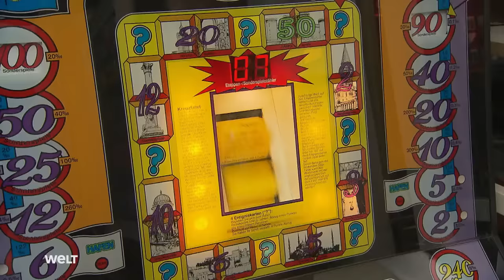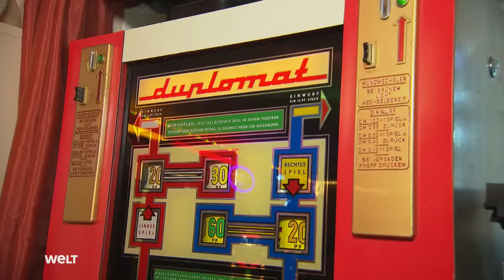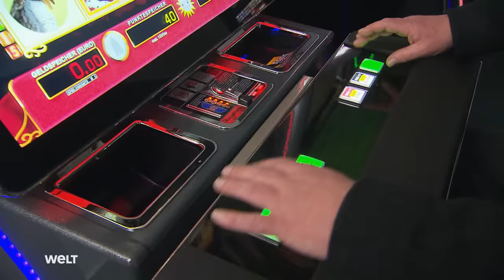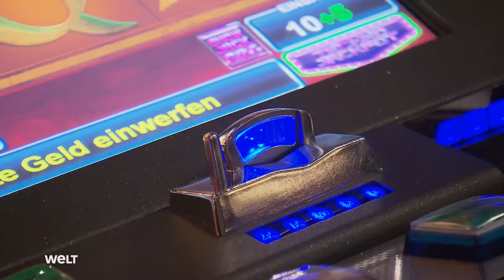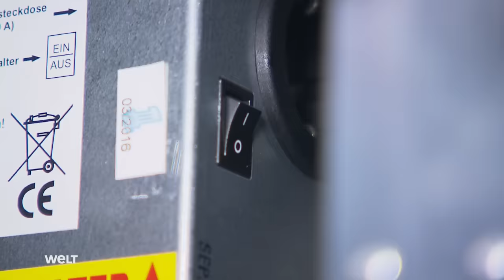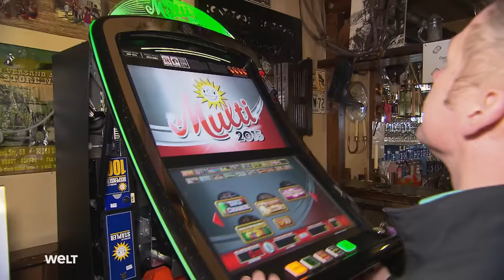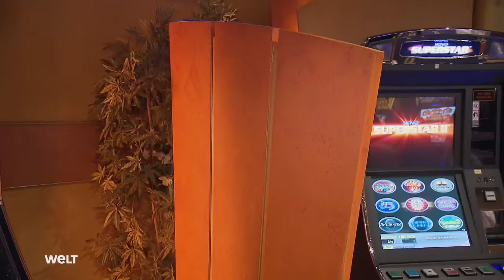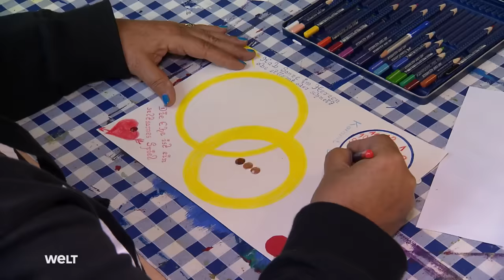In der SPIELHÖLLE - Die Sucht nach Zocken - Ein Blick hinter die Kulissen der Branche | HD Doku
Glücksspiele am Automaten boomen. Jedes Jahr landen ca. vier Milliarden Euro in den Münzschlitzen. 1,5 Milliarden davon fließen als Steuern in die Staatskasse - es ist ein wahrer Wirtschaftsfaktor mit 6.000 Betrieben und 70.000 Arbeitsplätzen. Unsere Dokumentation wirft einen Blick hinter die Kulissen der Branche: Was reizt Menschen an den blinkenden Maschinen? Wer produziert die Automaten und programmiert den Gewinn-Algorithmus? Und wie funktioniert eine erfolgreiche Spielhalle?